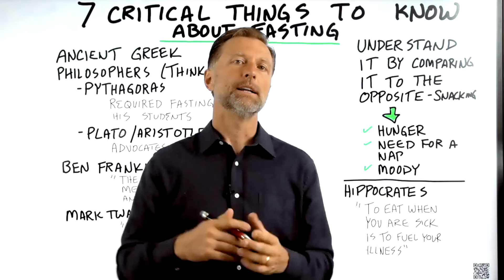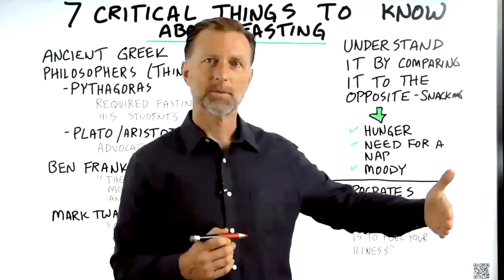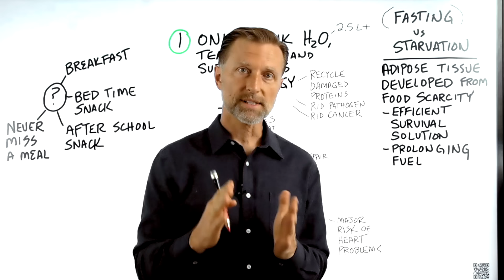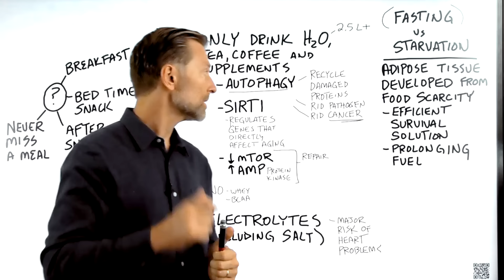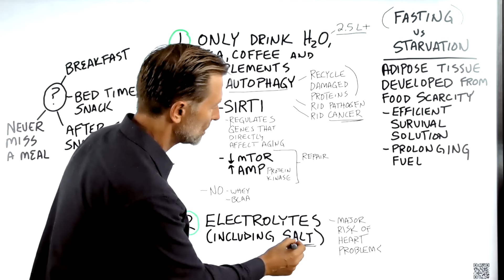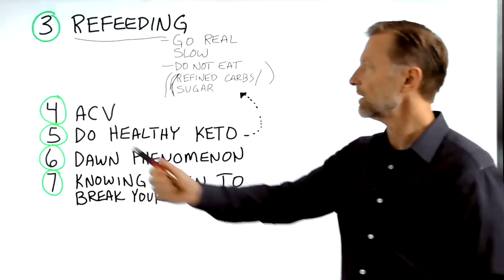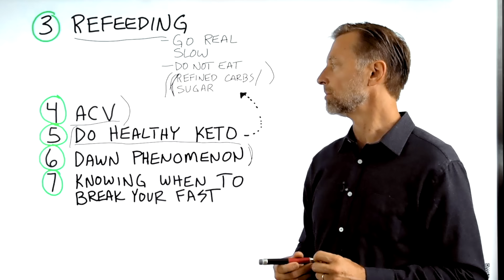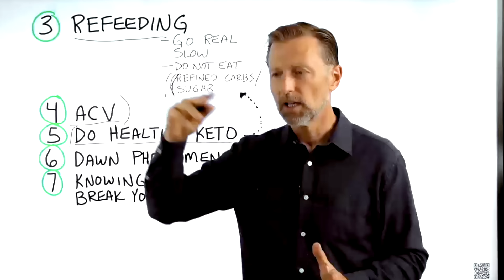The Proven Benefits of Prolonged Fasting: 7 Critical Things You Need to Know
Prolonged fasting has a lot of incredible benefits. Here's what you really need to know before giving it a try.

0:00 Introduction: Understanding fasting vs. snacking
3:03 What great thinkers have said about fasting
3:52 Fasting vs. starving
5:30 Critical things you need to know about prolonged fasting
18:33 Learn how to make insulin more sensitive!

Today, I’m going to share seven critical things you need to know about prolonged fasting. Fasting is very simple yet very powerful.

Snacking is one of the worst things for your insulin and your overall health. Food is nourishing, but to heal your body, you might be better off not eating.

Snacking causes hunger, weight gain, fatigue, and moodiness—among other potential health problems. Yet, simply not eating can create so many powerful health effects.

Throughout history, many great thinkers, including Hippocrates and Plato, have even had positive things to say about fasting.

Seven critical things you need to know about prolonged fasting (72 hours or longer):
1. Only drink water (2.5 liters), tea, and coffee—and take supplements (electrolytes, B vitamins, vitamin D, and vitamin C)

2. Take electrolytes (including sea salt)

3. Go very slow and gradual when refeeding, and avoid carbs, sugar, and a large meal

4. Don’t take apple cider vinegar

5. Do Healthy Keto when you break your fast

6. Understand the dawn phenomenon (your liver is making sugar due to insulin resistance)

7. Know when to break your fast (don’t stop when it’s uncomfortable—push through the transition phase)

I hope this helps explain the seven critical things to know about fasting.